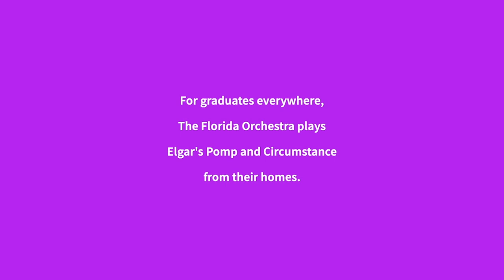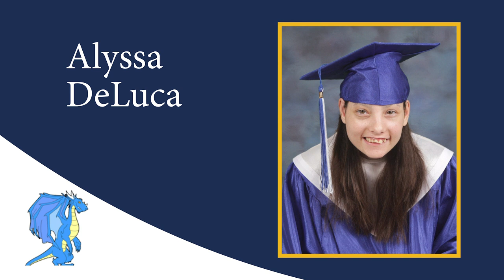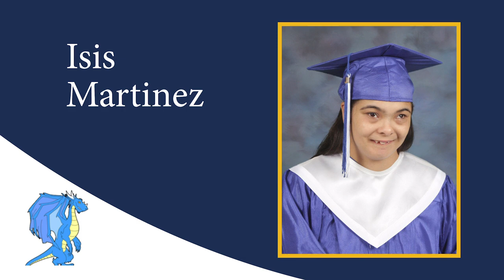Willis Peters Exceptional Student Center: Virtual Graduation Ceremony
Celebrating the class of 2020 at Willis Peters Exceptional Student Center in Hillsborough County Public Schools.  Congratulations Graduates!